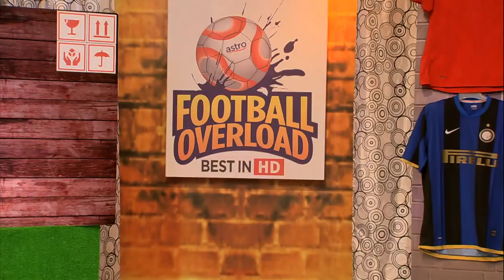EP1 S2: Asha Gill & Stephanie Chai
Season 2!!!
Episode 1 with guests Asha Gill & Stephanie Chai